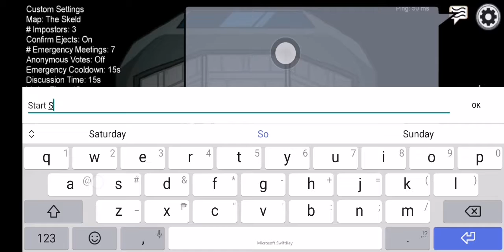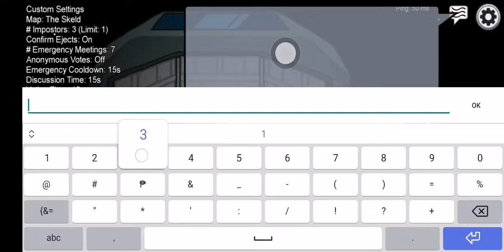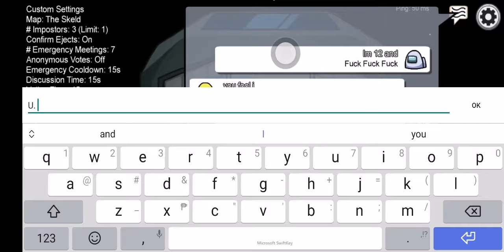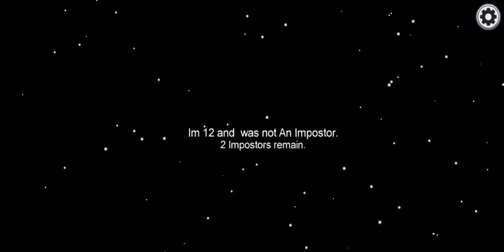14 December 2020